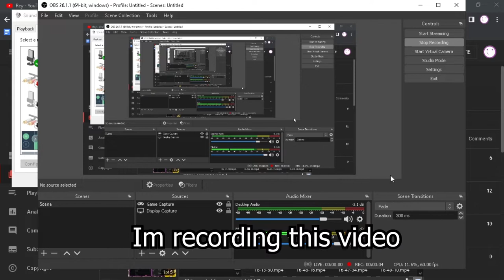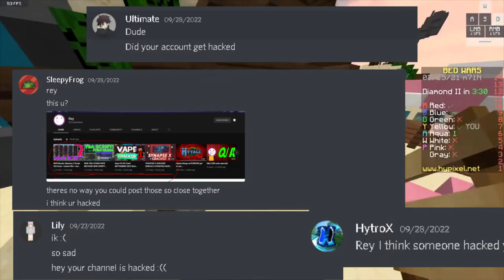I got HACKED...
i got hacked lol... never thought a Hytale youtuber would get hacked. Yeah I love Hytale and Minecraft too. Hytale and Minecraft are great games.